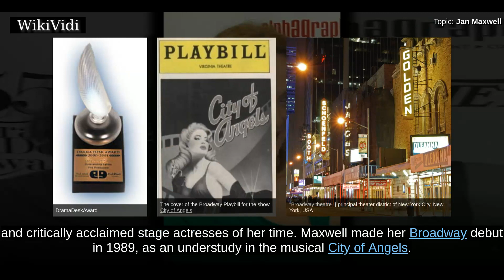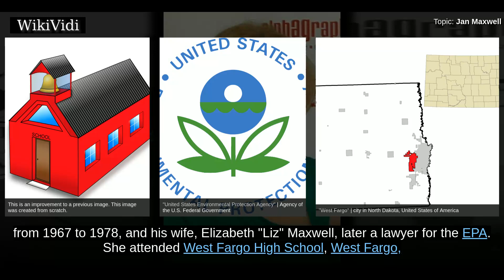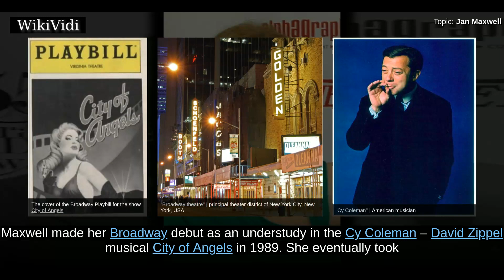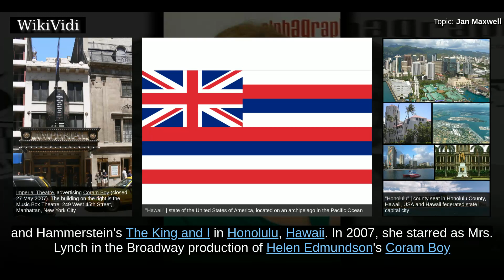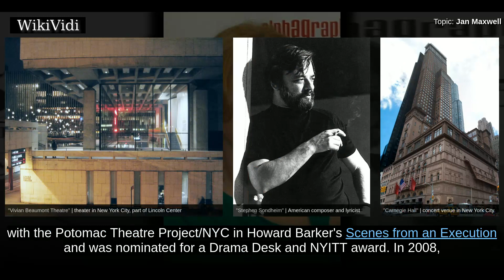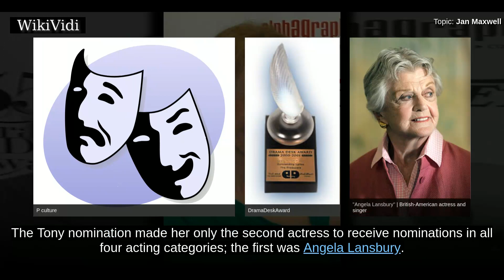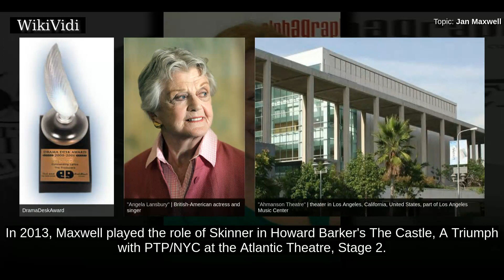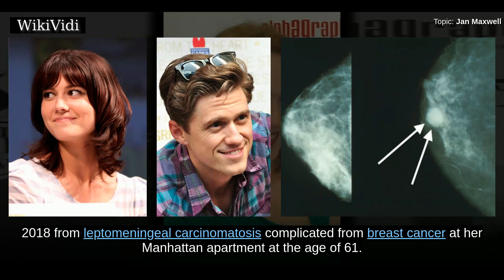JAN MAXWELL - WikiVidi Documentary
Janice Elaine "Jan" Maxwell  was an American stage and television actress.  She was a five-time Tony Award nominee and two-time Drama Desk Award winner. In a career spanning over thirty years, Maxwell was one of the most celebrated and critically acclaimed stage actresses of her time.   Maxwell made her Broadway debut in 1989, as an understudy in the musical City of Angels. She received her first Tony nomination in 2005 for the musical Chitty Chitty Bang Bang. Her other nominations were for Coram Boy in 2007, Lend Me a Tenor and The Royal Family both in 2010, and Follies in 2012.  Her nominations in two separate categories in 2010, made her only the fourth actress to achieve two nominations in a single year. Her 2012 nomination for Follies made her only the second actress to receive a Tony nomination in all four acting categories. Her other Broadway credits include, Dancing at Lughnasa , A Doll's House , The Sound of Music  and The Dinner Party .  Maxwell appeared in films and televisi...

Shortcuts to chapters:
00:01:34: Early life
00:02:03: Career

Copyright WikiVidi.